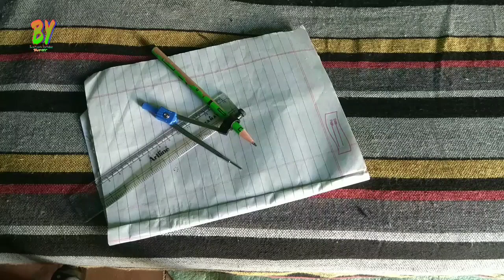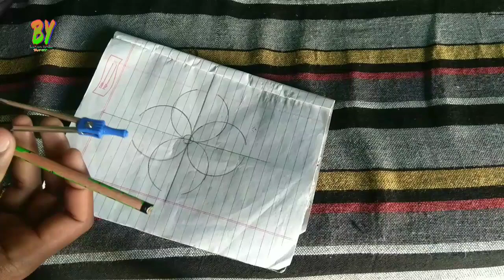8 गोलाई वाला ड्रॉइंग बनाएँ| Jarur banaye |Sumit Pop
Online Pop Farma Buy Hello Friends
Pop Design = Kam Ho To Sampark Jarur Kare